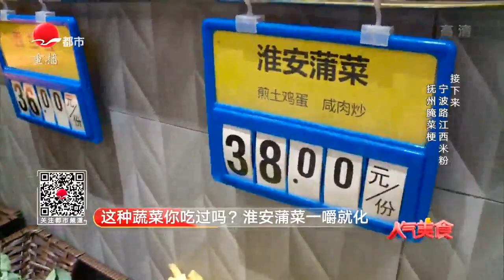【上海美食】春天裡的冷門蔬菜吃法